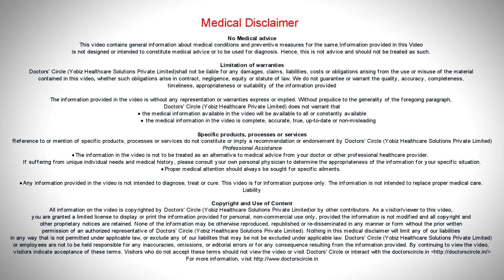What is the meaning & survival rate of triple negative breast cancer? -Dr. Nanda Rajaneesh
Triple negative breasts cancers, also called as TNBC cancers means, the estrogen, progesterone and the. Receptor on the surface of the cancer cells are negative, that means if those receptors are not present, the tumour we sent for histopathology for surgery or post biopsy. The incidence of  Triple negative  cases is 35%  of  all the breast cancers and  the survival rate  comes down  from 95%  in Triple positive cancers to Triple negative  cancers  to 75%.  So this is the reason why the survival rate in Triple negative cases is very low. So maybe the simple reason triple negativity we have to give chemotherapy to these patients. Similarly if there is no treatment like hormonal therapy which we find in Triple positive cases.